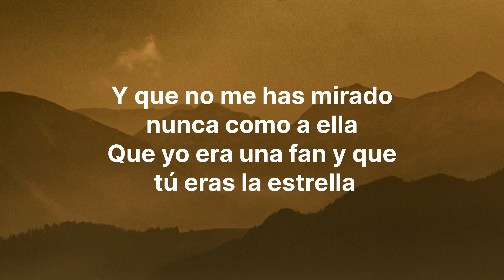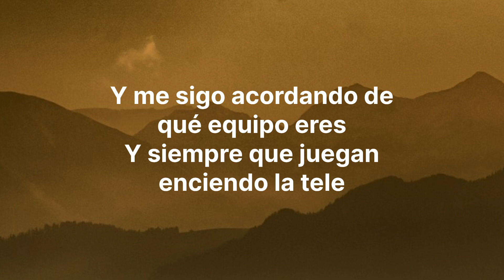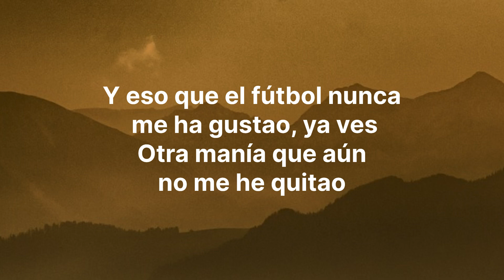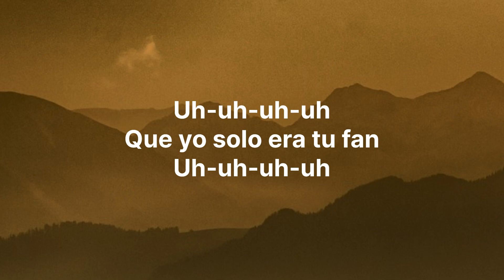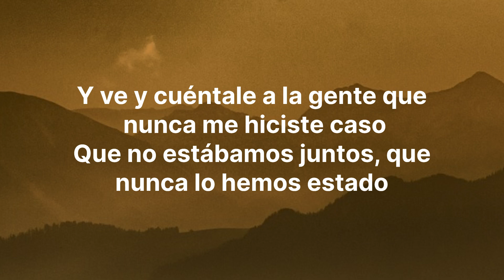Mafalda Cardenal - Tu Fan (Letra/Lyrics)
♫ Tu Fan (Letra/Lyrics) - Mafalda Cardenal

2016, de reírme de ti